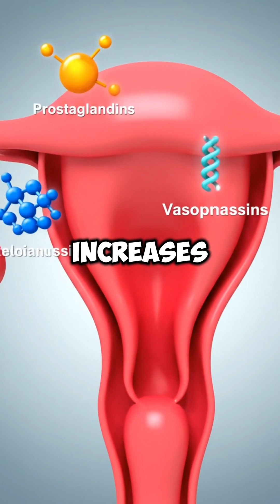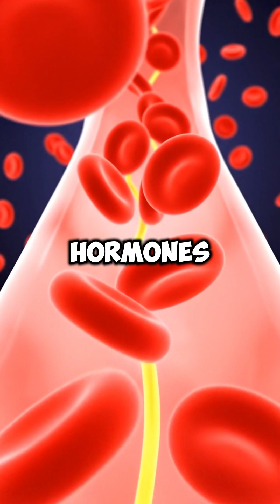How to NEVER Get Menstrual Cramps Again (Scientifically Proven Tips)